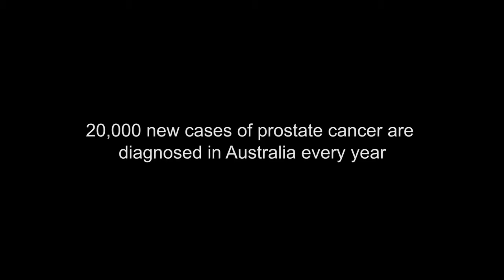Professor Gail Risbridger explains the research of the Prostate Cancer Research Program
With one in nine men developing prostate cancer in their lifetime, the Prostate Cancer Research Program aims to improve patient treatment and outcome through a better understanding of the mechanisms that drive prostate cancer. Working in multidisciplinary consortia to exchange materials and ideas, Professor Risbridger, together with Professor Mark Frydenberg (surgeon), Dr Luc Furic, Associate Professor Renea Taylor, Dr Mitchell Lawrence, Dr Melissa Papargiris, and Dr Stuart Ellem explain their research and the impact it will have.